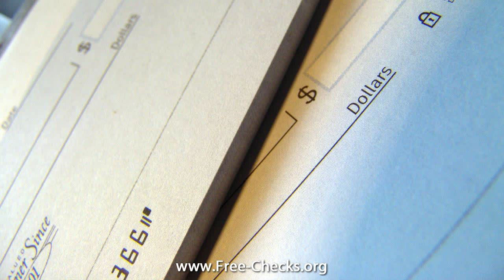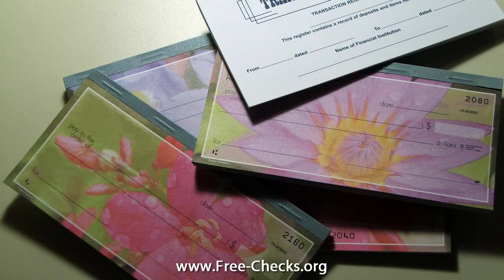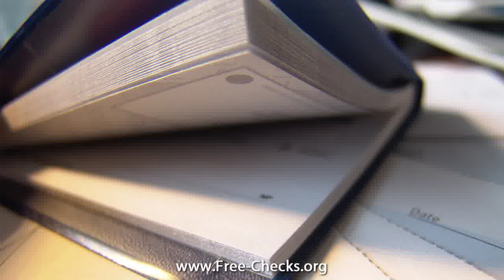ordering business checks